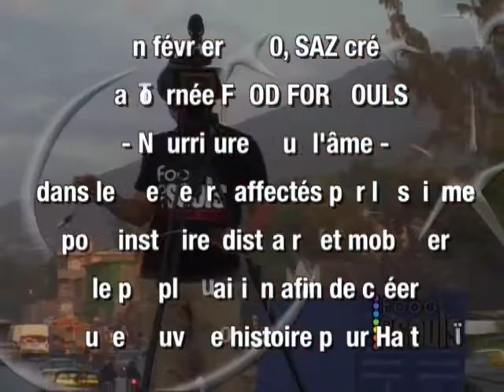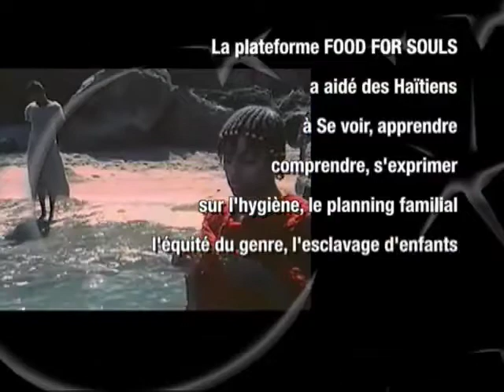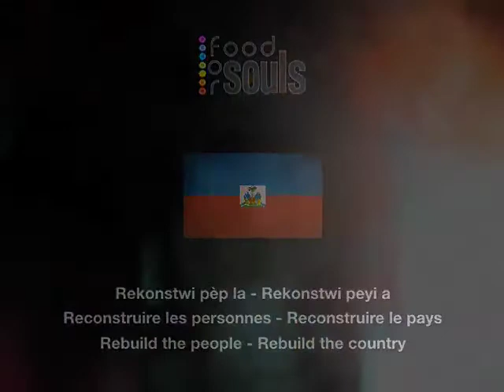MWEM SINEMA ANBA ZETWAL st fr - fastforward haiti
la tournee FOOD FOR SOULS en Haiti apres le tremblement de terre du 12 janvier 2010- sur la faille. port au prince-leogane-petit goave-jacmel petionville
empowering the communities, unite, appease, share and educate on issues such as hygiene, family planning, gender equity, civic education, environment, history, culture and psychosocial